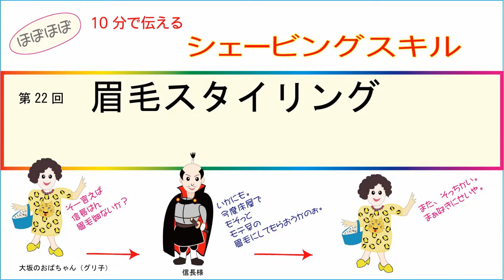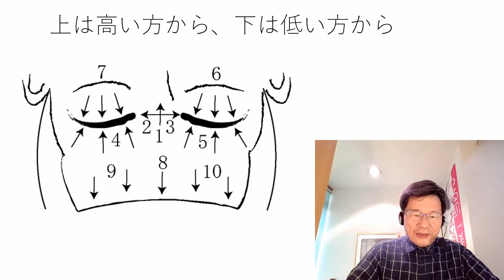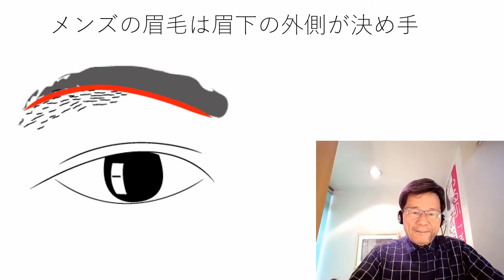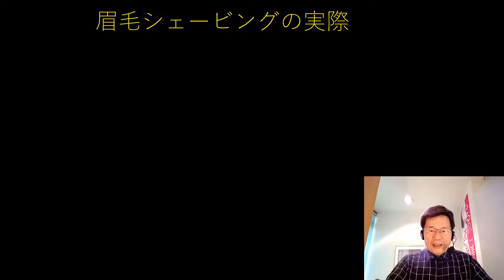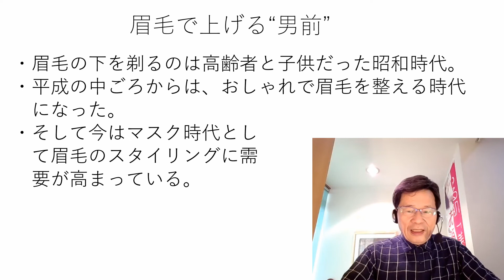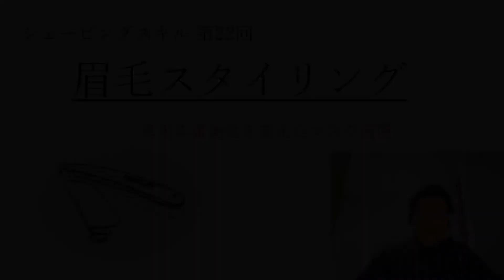眉毛スタイリング シェービングスキル第22回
00:00説明前半
06:15実際動画
09:04説明後半